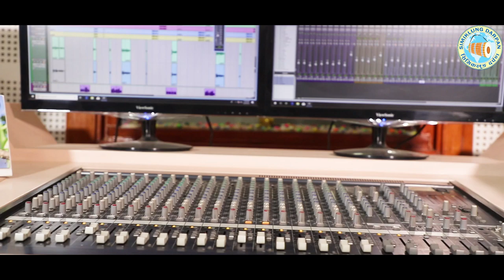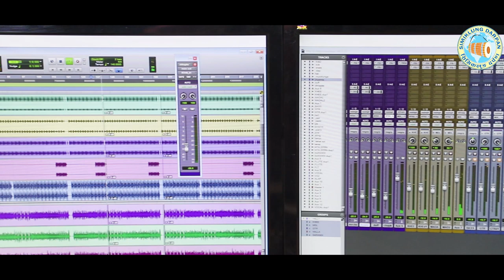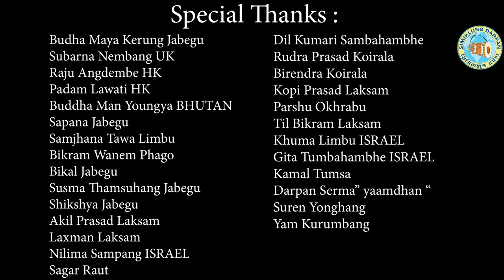LUNGMABAN TUKLO | YADAN SHERMA | SRIJANA JABEGU | NEW LIMBU SONG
Lyrics / Music : Yadan Sherma

Vocal : Yadan Sherma Limbu / Sirjan Jabegu

Arrange : Padam Rajan Magar

Record : Padam Rajan Magar

Mixing : Muskan Mukarung

Camera / Edit : Jiwan Mukarung

C & P : SIMIKLUNG DARPAN PVT.LTD